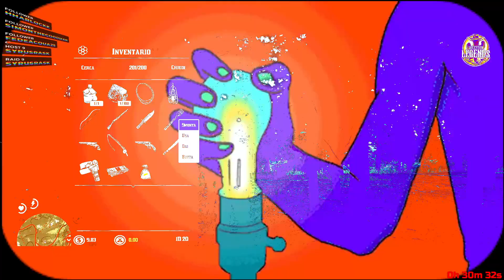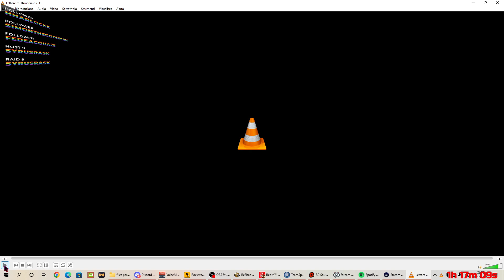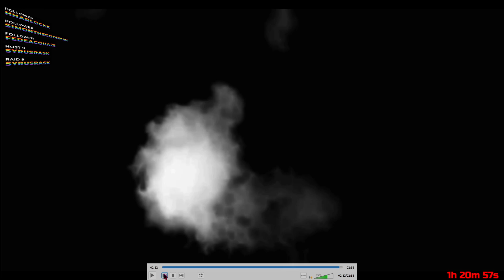[Western Legends]I Sogni del Suo Passato🤟💀🤟-PT:46- !prime !spicci !regolamento